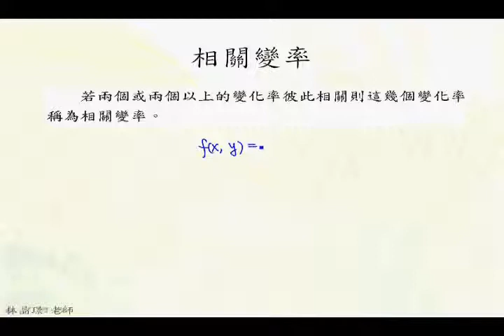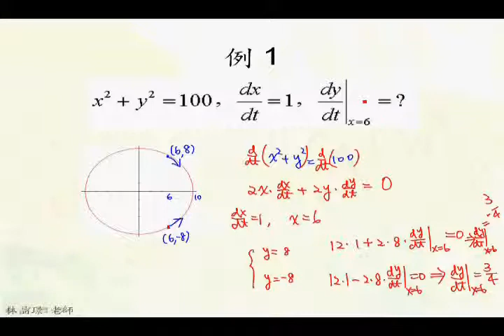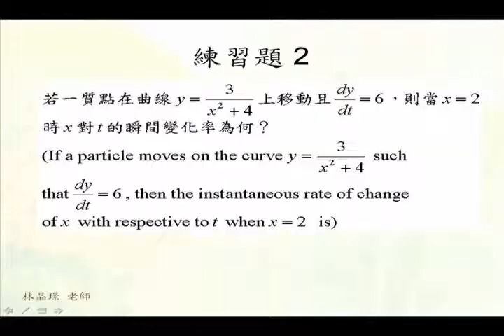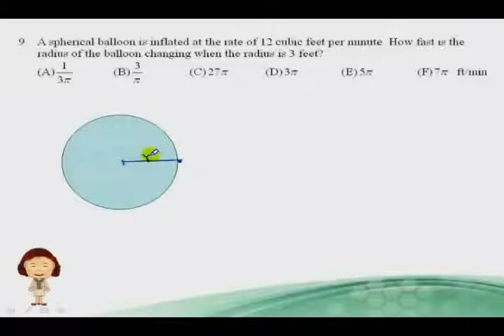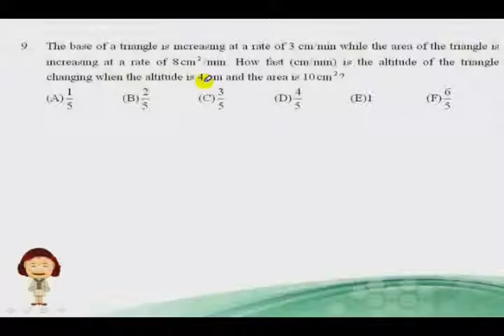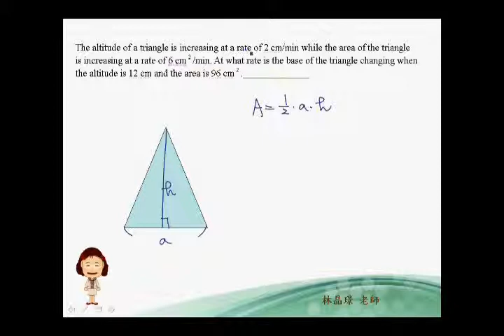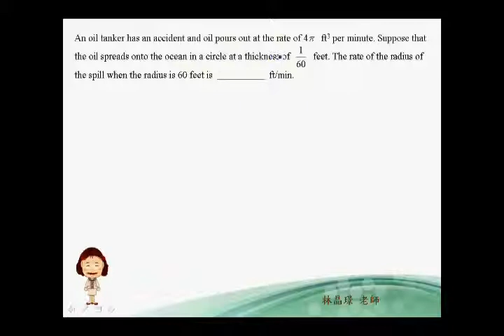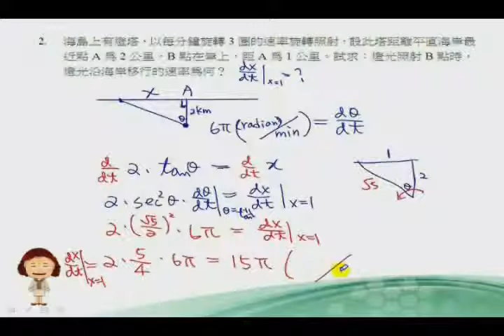3-1 相關變率